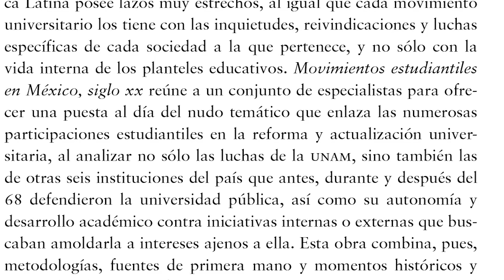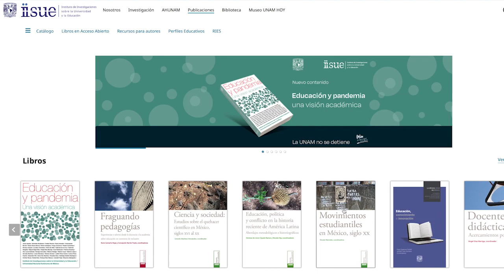NovedadesEditoriales: Movimientos estudiantiles en México, siglo XX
Renate Marsiske, investigadora del IISUEUNAM y coordinadora del libro, nos invita a leer su más reciente publicación: Movimientos estudiantiles en México, siglo XX.